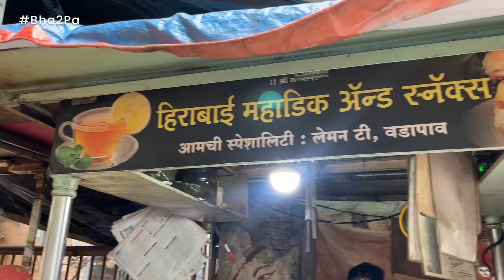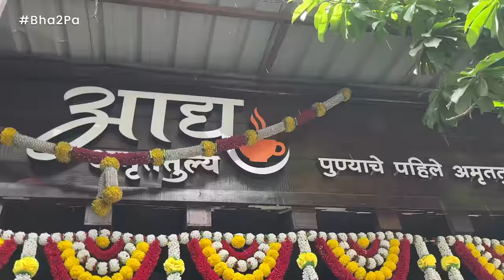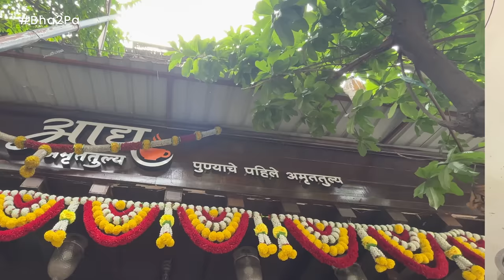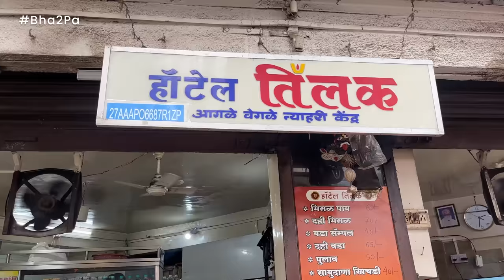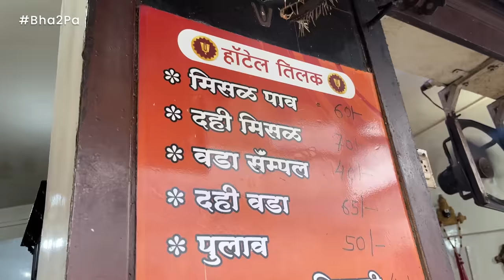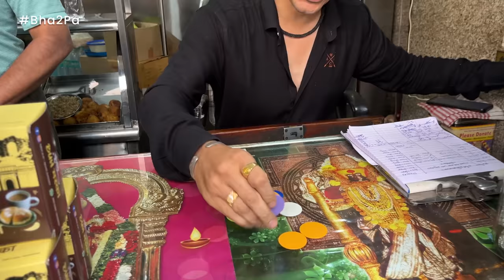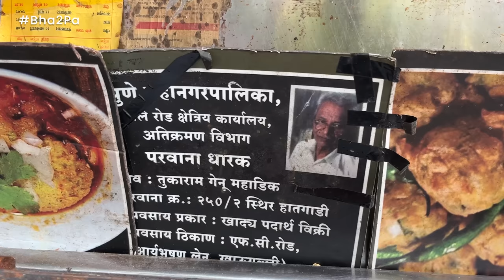Best Tea in Pune | Chai | @UrmilaNimbalkar | @SukirtG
Chai is an emotion for all of us. But when it comes to Punekars they are particular about their tea. So where do we get the best Chai in Pune? We tried to explore the well-known tea spots in Pune along with hardcore Punekars Urmila Nimbalkar and Sukirt Gumaste. From The first Amruttulya to lemon tea we tried everything. But which tea would be the best? Watch till the end to find out.

Places Visited:
Aadya Amruttulya
523, Raviwar Peth Rd, Kapad Ganj, Bodke Wada, Ganesh Peth, Pune - 411002

Hotel Tilak
1549B, Kakade Rd, Ramashram Society, Perugate, Sadashiv Peth, Pune - 411030

Hirabai Mahadik Lemon Tea
Off FC Road, Ganeshwadi, Shivajinagar, Pune - 411004

Featuring :
Amey Kadam
Urmila Nimbalkar @UrmilaNimbalkar
Sukirt Gumaste @SukirtG

Credit List :
Creative Producer - Anusha Nandakumar
Director - Somesh Sahane
Shot by - Tejas Desai
Editor - Kaushal Pednekar
Sound Recordist - Sarthak Chirnerkar
Programming Head - Somesh Sahane
Asst. Programming Head - Rasika Kulkarni
Production Head - Kedar Naidu
Social Media - Tejas Desai, Prachi Bagwe, Vaibhavi Torde
Creatives - Nadeem Khan, Aniket Jadhav
Subtitles - Amey Rane